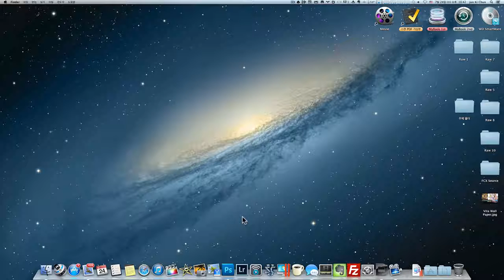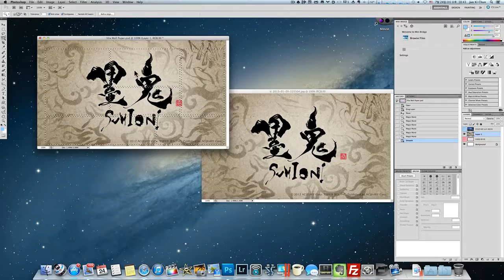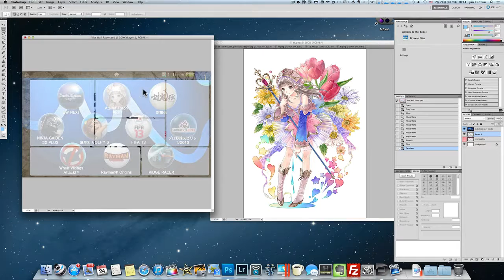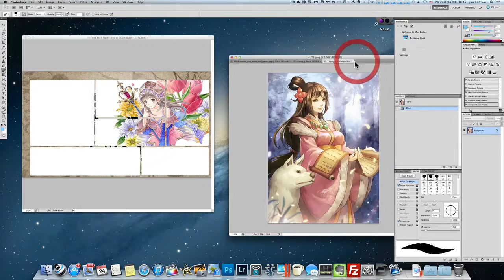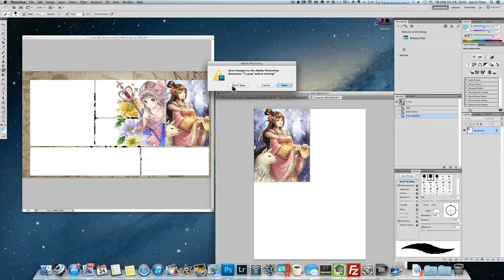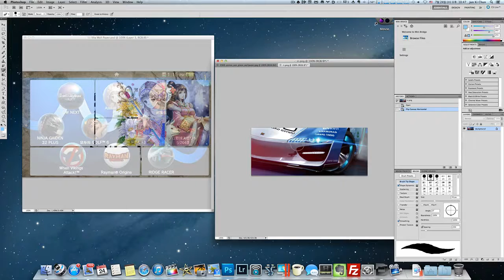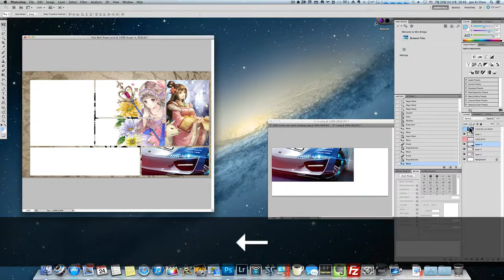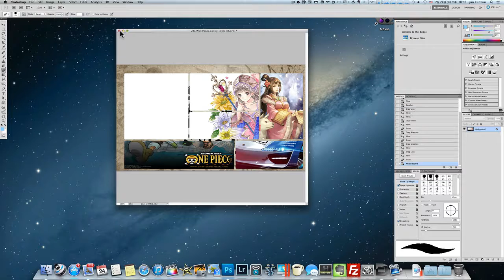PS Vita 배경화면 만들기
비타용 배경화면 만들기 영상입니다

화질은 720p로 설정해주세요